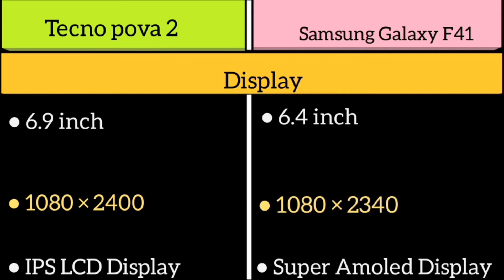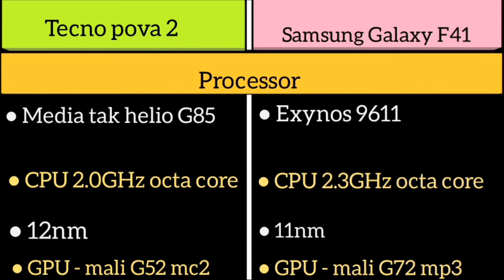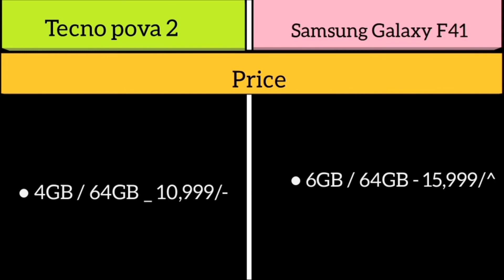Tecno Pova 2 Vs Samsung Galaxy F41